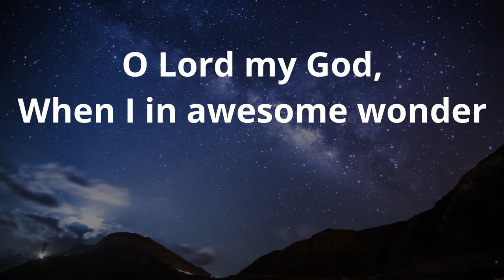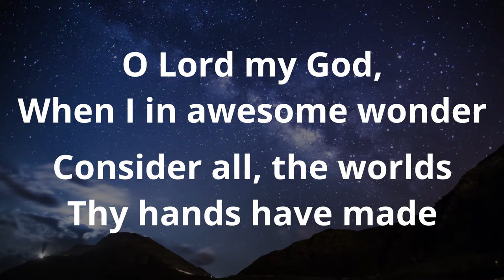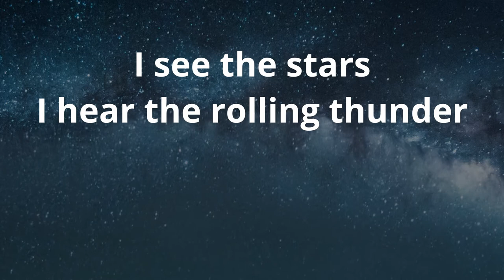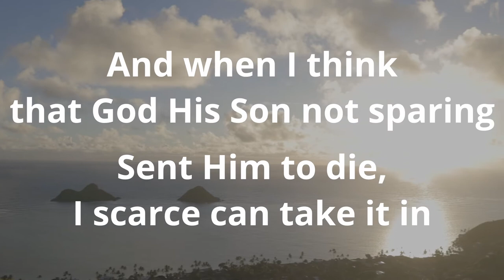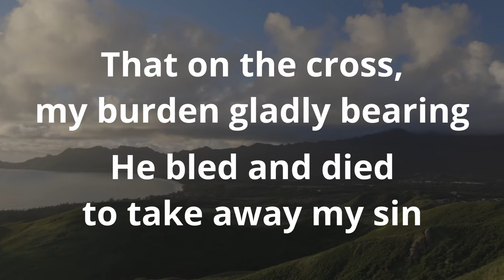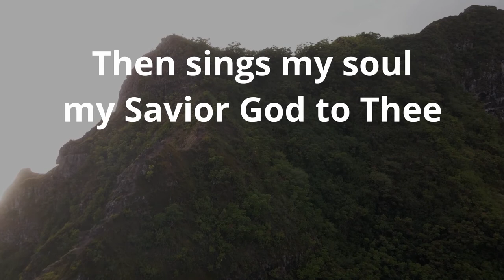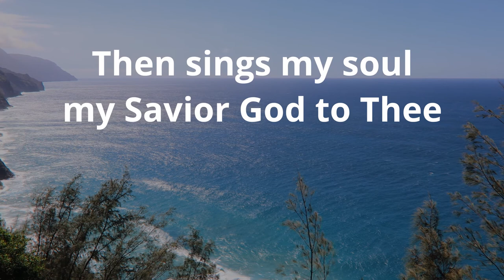How Great Thou Art (Stuart Wesley Keene Hine)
Verse 1

Chorus
Then sings my soul
My Savior God to Thee

Verse 3
And when I think
That God His Son not sparing

Verse 4
In humble adoration
And there proclaim

© Copyright 1949 and 1953 Stuart Hine Trust CIO Stuart K. Hine Trust (Administration: USA All rights by Capitol CMG Publishing, except print rights for USA, North, Central and South America administered by Hope Publishing. All other non USA Americas rights by the Stuart Hine Trust. Rest of World – Integritymusic.com.)

Video effects by permission from videvo.net